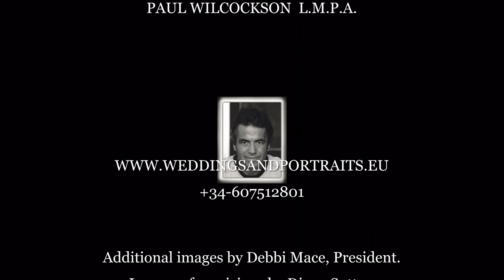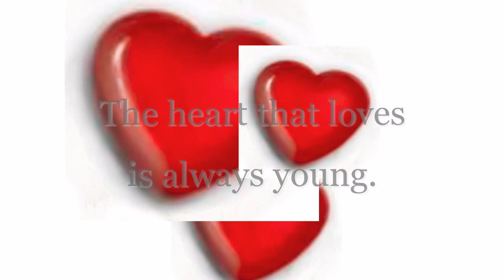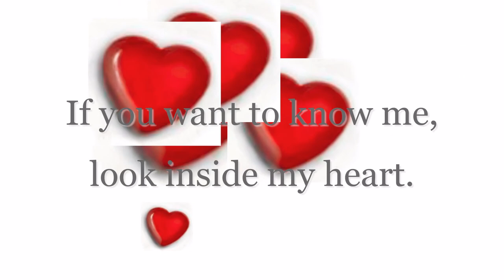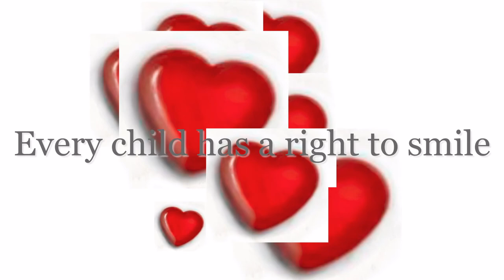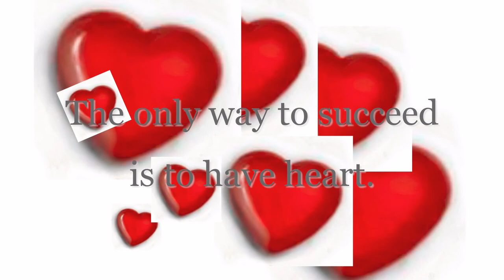THE CHILDREN for PEACE - 1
Recognised by UNESCO, The Children for Peace was founded in 2005 with the express purpose of assisting children worldwide who are in need of FUNDEMENTAL survival support - children caught up in the wars of hunger, of starvation, of illness, of armed conflict, of illiteracy and of isolation from opportunity.

Music CORAZON / HEART by Dario Poli.